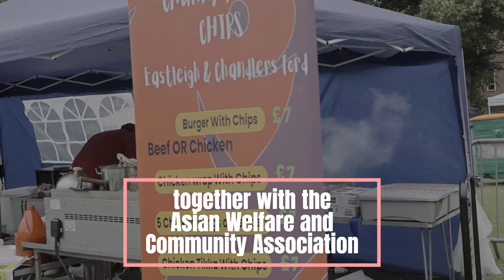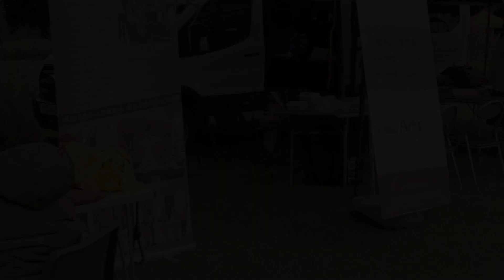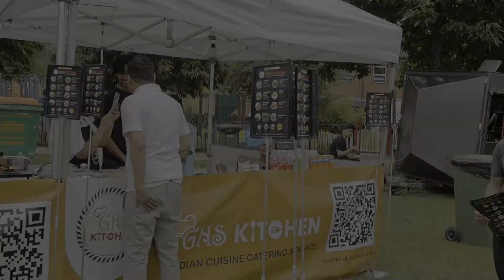Asian Mela festival 2024 | with the AWCA | Eastleigh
The annual Asian Mela festival with the Asian Welfare Community Association
(copyright between 03:08 and 03:58)